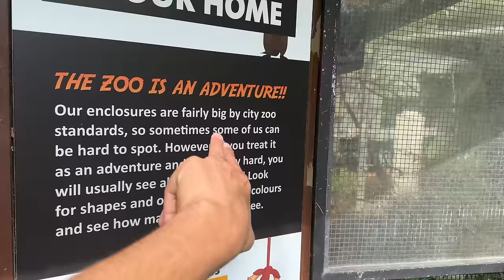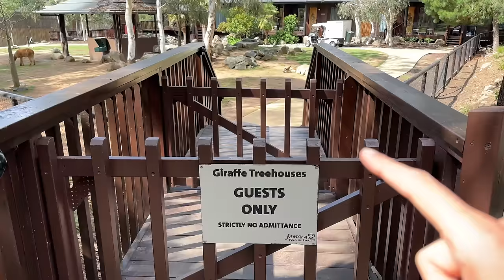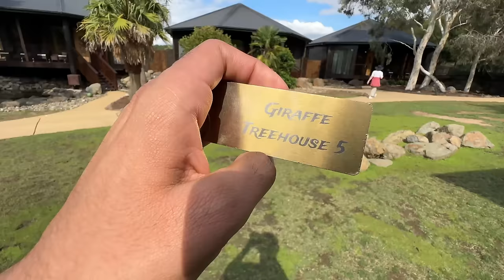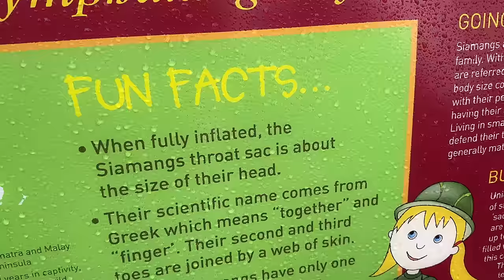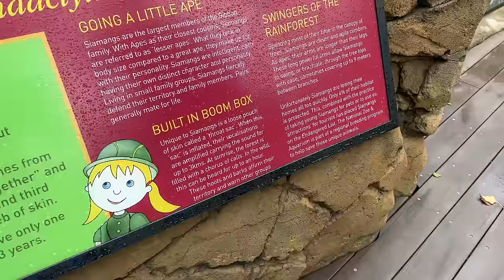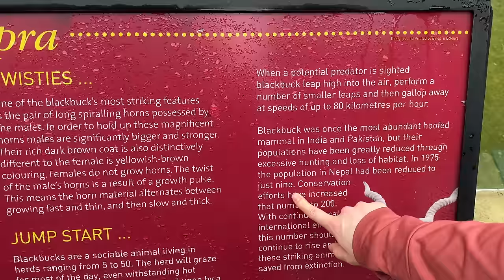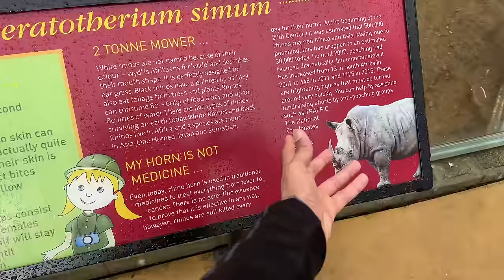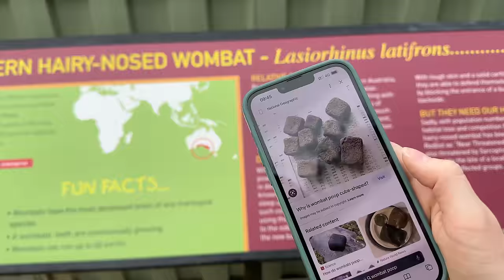Meeting Cheetahs in a 5 Star Hotel!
We visit the an impressive resort called Jamala Wildlife Lodge in Canberra, Australia. Here it is possible to interact with Cheetahs and live in rooms next to Giraffes! This vlog explores the whole zoo and resort.

JOIN MY COURSE:
(Valid only for first 500 users)